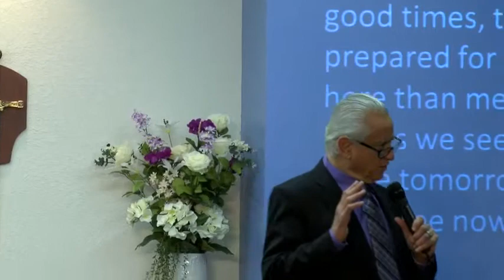NT 659 "Every Adversity - An Opportunity"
Pastor Magead Salloum of the New Testament Church in Rome ,NY uses the "opportunity" Daniel had as an example of how to handle tough situations.  Forced from his homeland to Babylon as a slave of Nebuchadnezzar, Daniel never lost faith and served the Lord always. Because he listened to God's word he knew "Every Adversity - An Opportunity"